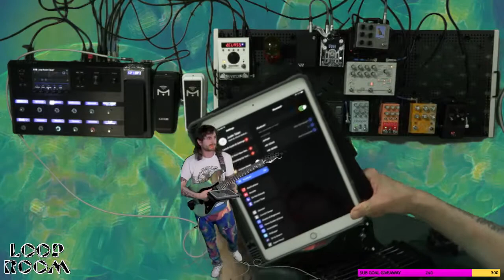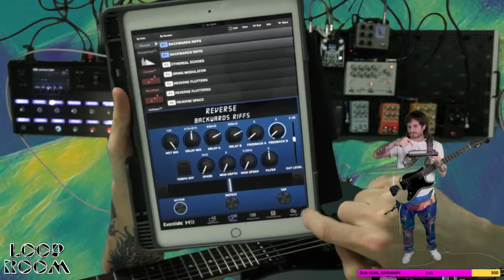STARING INTO THE DUMPSTER FIRE | MONOCHROME SWEATSUIT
Enjoy this opening loop from season 2 episode 11 of LOOP ROOM.

LOOP ROOM is a live guitar looping stream that airs on Twitch every Thursday at 9p ET.

Hosted by Monochrome Sweatsuit of Atlanta-based Shredgaze band Crispin Wah